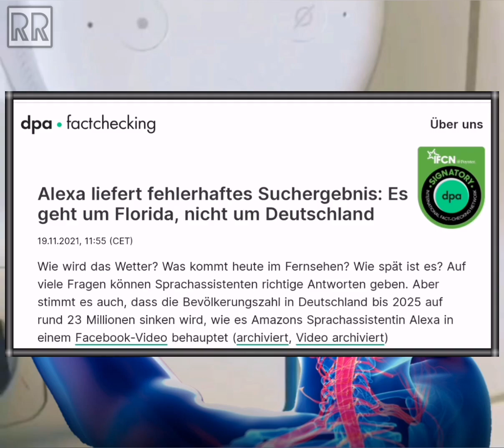Wenn Quatschdenker "Querdenken"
Das Ding kommt auf jeden Fall in meine "Hall of Fame". 🤣